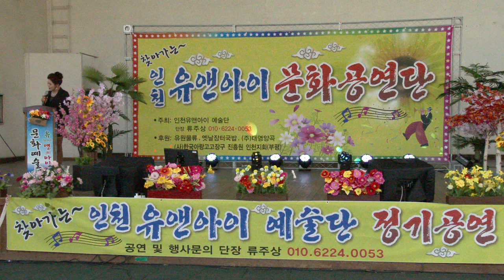김의자 가수(한/원곡*김의자)인천대공원 에서 유앤아이예술공연단19-10-9영상감독 장털보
김의자 가수
유앤아이예술공연단19-10-9